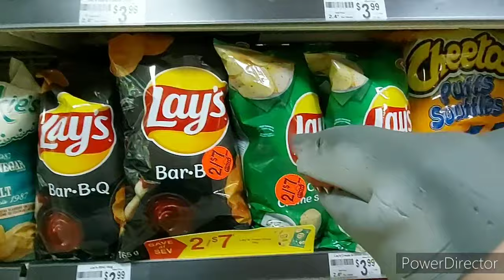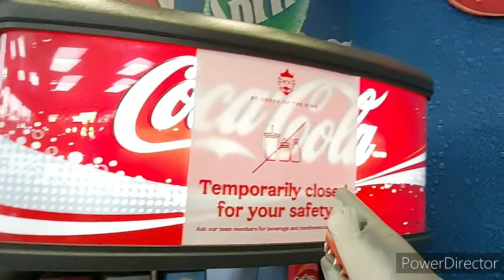Shark puppet Burger King🍔👑🦈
hi everyone just to tell you guys that thank you for 1 million views on the shark puppet McDonald's video sorry I didn't post any shark puppet videos for 1 year but at least he's back if you enjoyed the video hit the like button and comment